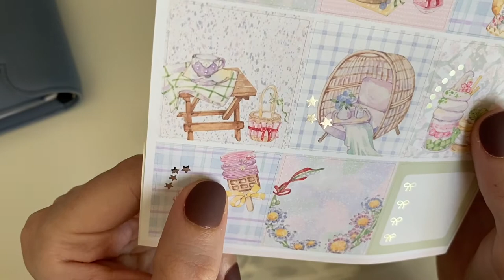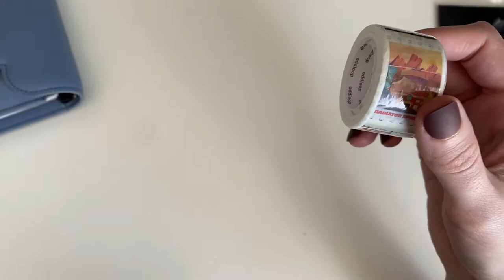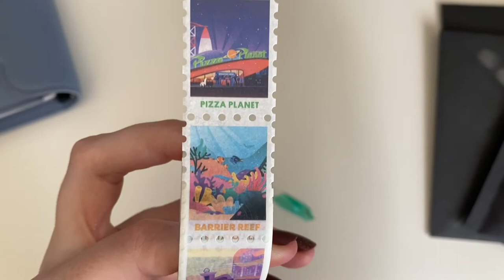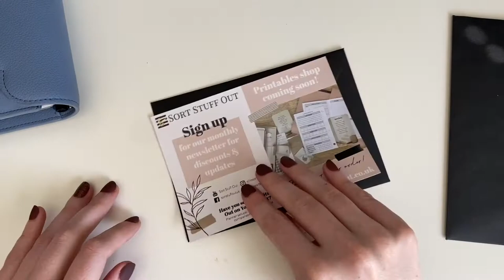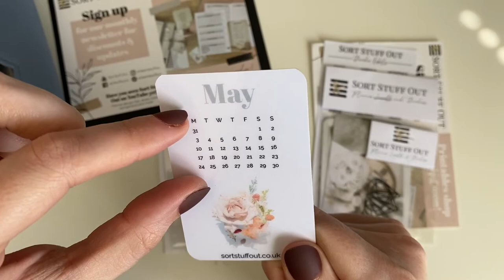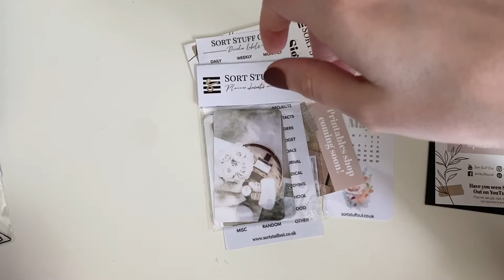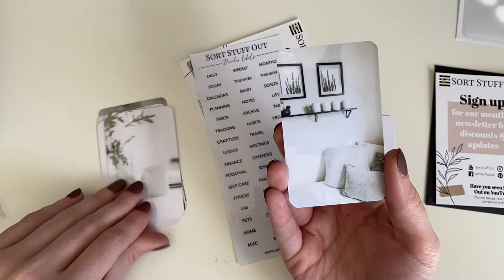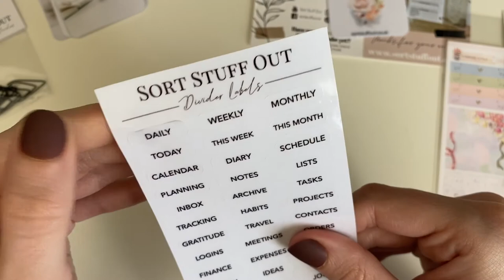Lil Planner Haul | ft. Planning World, Sort Stuff Out, Oddloop, & Oliblock